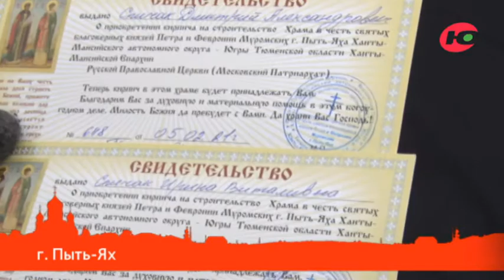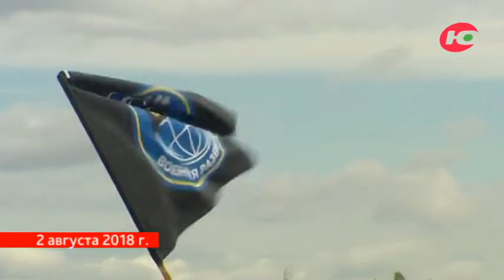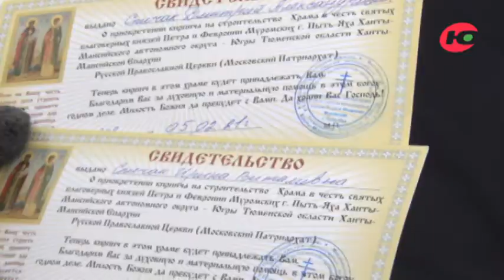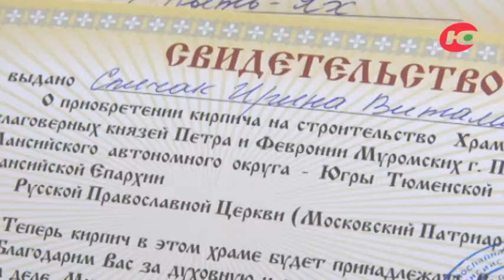Храмостроительство в митрополии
Почему для военных так важен братский молебен? Почему у нового храма в городе Нефтеюганске двойное название - мучеников Татьяны и Леонида? Кто помогает строить православный храм в честь святых благоверных князей Петра и Февронии Муромских в городе Пыть-Яхе? Об этом рассказывает журналист Павел Иньков.